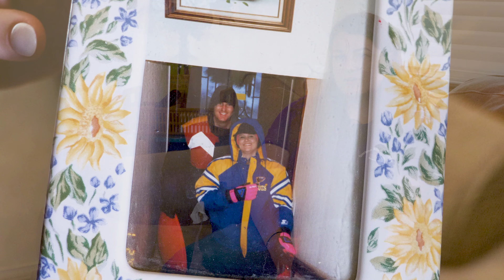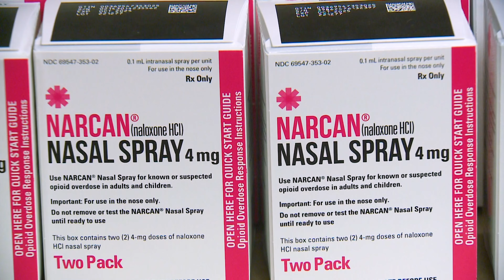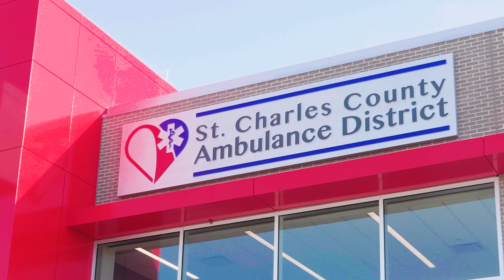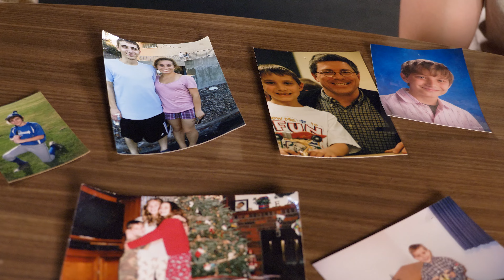One life too many: The toll of the overdose crisis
In this digital exclusive, News 4's Matt Woods speaks with paramedics who see the devastation overdoses cause on the front line as families grieve without their loved ones.